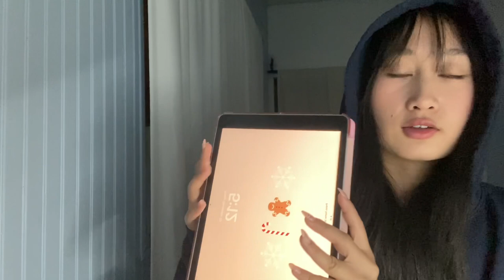WHAT I GOT FOR CHRISTMAS & 18TH BIRTHDAY 🎄🎂 must haves, Sanrio, perfume, clothes, and more !!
Happy New Year’s everyone !!˚ ༘ ೀ⋆｡˚
I’m so grateful for everything and everyone 💕 I share with you all my recommendations and haul of everything I bought and was gifted for my 18th birthday and Christmas 🙈 I hope you enjoyed !! see you next year my wonderful people !

Love u all always xx

🎄 FAQ
how old are you? → 18
ethnicity? → filipino :)